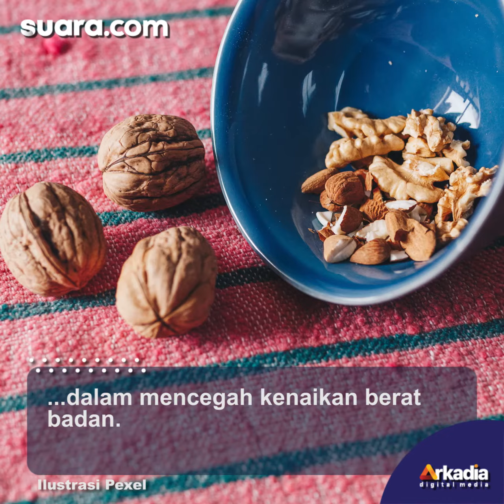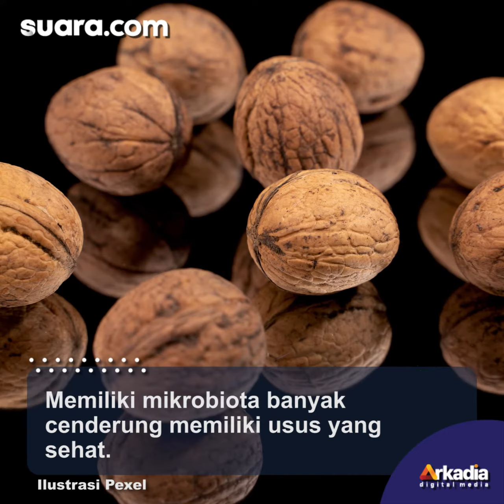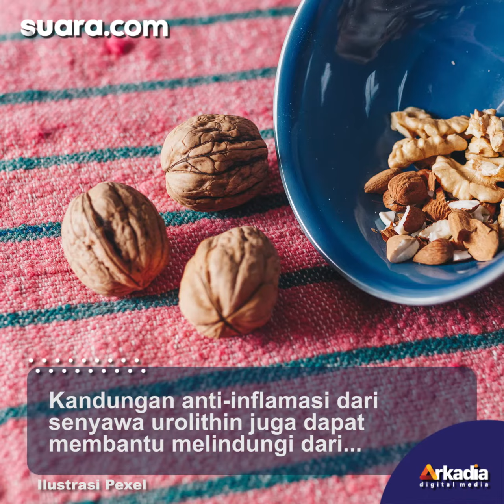5 Manfaat Kacang Kenari untuk Kesehatan, Salah Satunya Jaga Berat Badan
5 Manfaat Kacang Kenari untuk Kesehatan, Salah Satunya Jaga Berat Badan

Kacang kenari atau kerap dikenal dengan walnut adalah jenis kacang yang berasal dari pohon bergenus Juglans. Namun, siapa sangka kalau kenari bukan kacang biasa, melainkan punya banyak maanfaat untuk kesehatan. Hal ini tentu saja karena kandungan yang dimiliki.

Kacang kenari memiliki banyak nutrisi di dalamnya, seperti protein, lemak, serat, kalsium, dan banyak lagi. Tak hanya itu, kacang kenari kaya akan lemak dan sebagian besar dalam bentuk lemak tak jenuh ganda.

Lalu, apa saja manfaat kacang kenari untuk kesehatan? Berikut ini, BBC Good Food dan Health Line melansir 5 manfaat utama dari kacang kenari untuk kesehatan.

VO/Video Editor: Ardi/Fatikha Rizky Asteria N